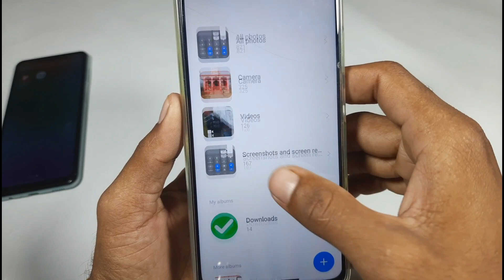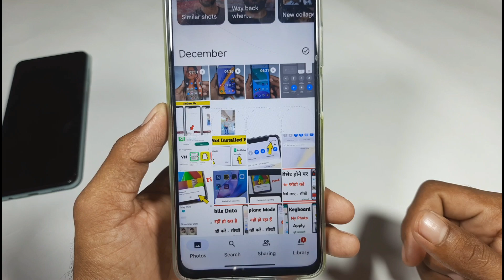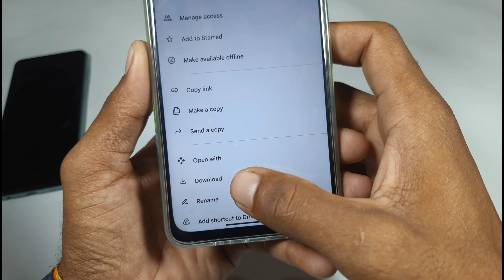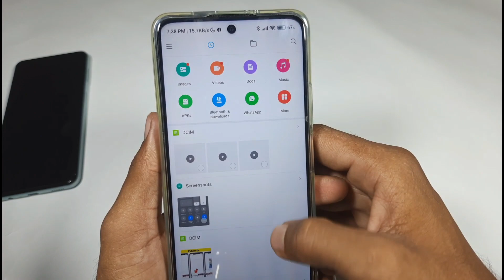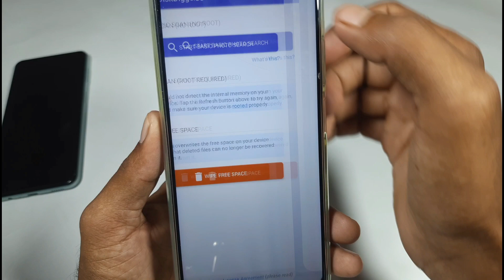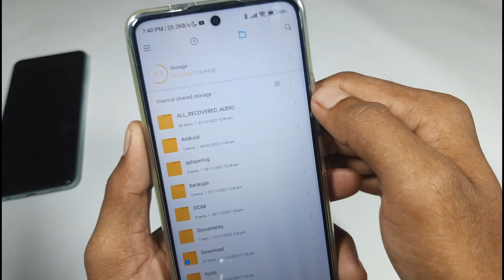file manager se delete photo ko recover kaise kare // how to recover deleted photo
file Manager se delete photo wapas kaise laye
file se  delete Hui photo wapas kaise kare
how to recover deleted in file manager
file manager se delete hua photo wapas kaise laen
file se delete hua photo recover kaise karen
phone mein photo delete ho Gaya hai kya Karen
phone se delete hua photo recover kaise karen
purana se purana delete photo wapas kaise laen
delete photo recover karne ka Tarika
file manager se delete photo recover kaise karte hain
file se delete ho gaya hai photo kya Karen